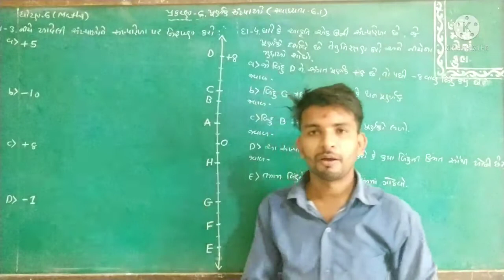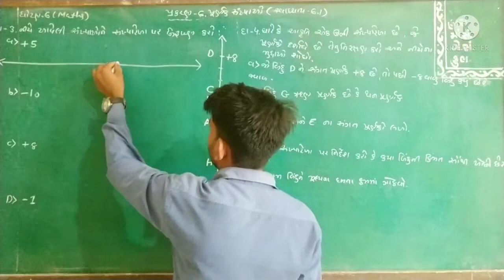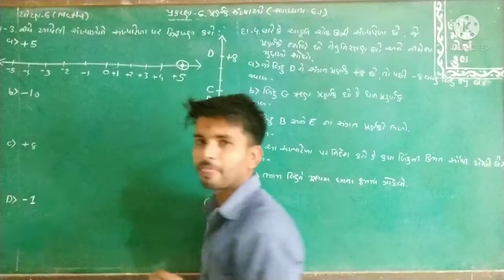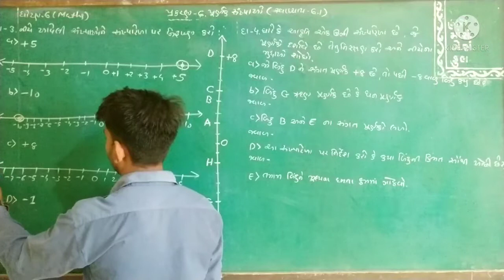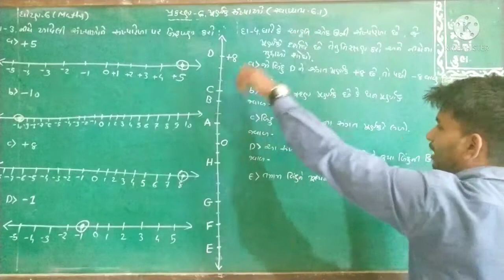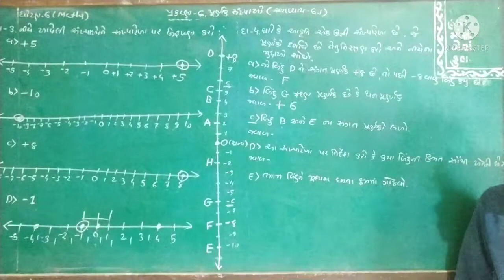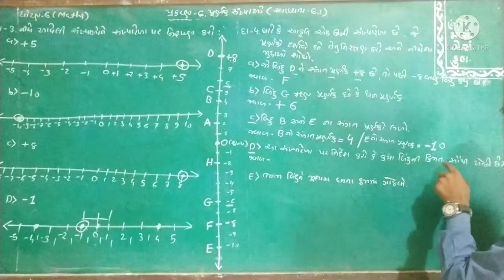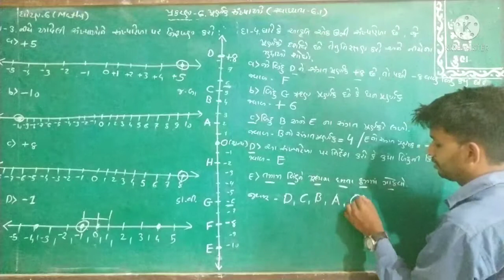ધોરણ 6 // ગણિત // પાઠ 6 પૂર્ણાંક સંખ્યાઓ // સ્વાધ્યાય 6.1 દા. ન. 3,4